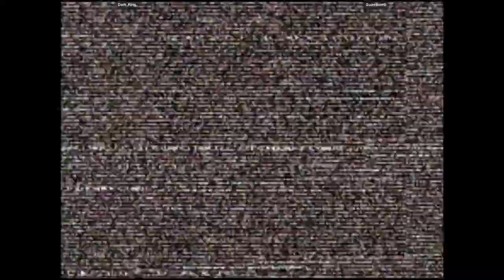CVS2 | Dark_King_ VS GuamBomb | 🇺🇸🇬🇺 Fightcade Youtube Channel